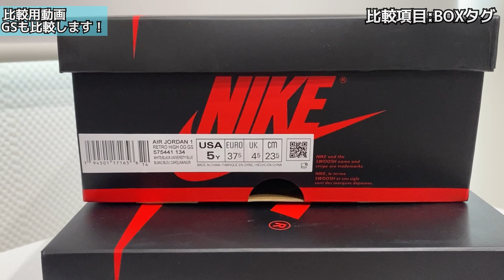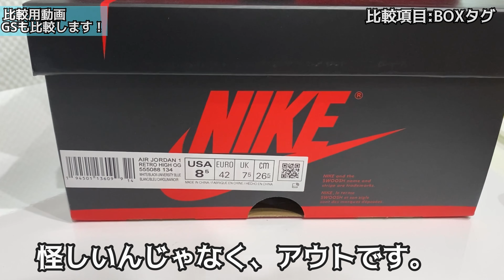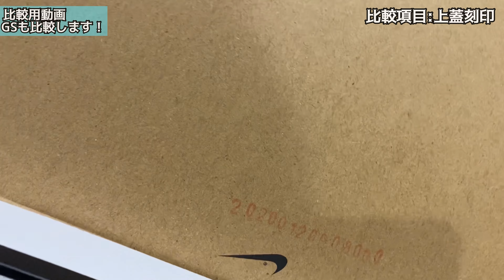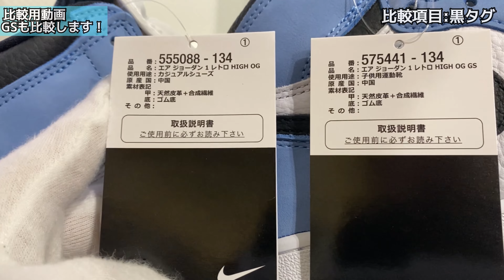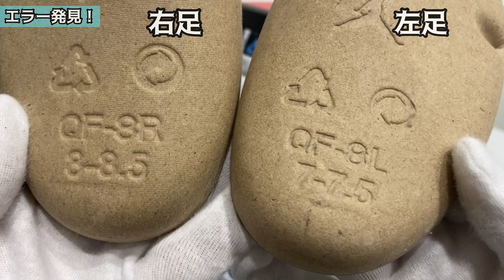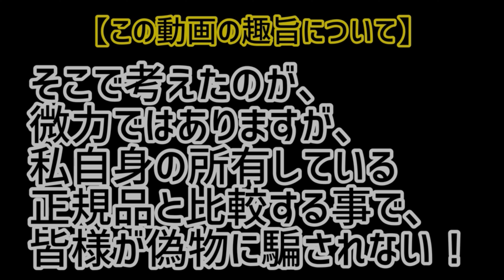【鑑定用】お家で自分でフェイクバスタース#35 まさかのエラー発覚！？ ( JORDAN1 ) ユニバーシティブルー！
[　chapter　]
0:00 対象スニーカー紹介
0:40 正規品のエビデンス(当選報告)
1:05 ご準備頂くもの
1:21 BOXﾗﾍﾞﾙ
2:10 BOX全体
3:08 ｼｭｰｷｰﾊﾟｰ
3:34 黒ﾀｸﾞ
4:36 替え紐
4:55 全体のﾌｫﾙﾑ・ｱｯﾊﾟｰ外側
7:04 ﾄｫ・ｼｭｰﾀﾝ
8:02 ﾋｰﾙ部(メンズ・ＧＳ)
8:29 ｱｳﾄｿｰﾙ(メンズ・ＧＳ)
9:30 ﾗｲﾆﾝｸﾞ・ｲﾝﾅｰ
10:20 ﾏｼﾞｯｸﾗｲﾄ
11:35 終わりの挨拶
11:57 ｴﾗｰ発見?!

今回の動画は偽物撲滅運動の一環で企画としてやっております。
皆様がフリマサイトなどで購入した物を、私の正規品と確認する事で、自宅でその場で自分自身で鑑定比較する事が可能となりました。
万が一、動画上のスニーカーと違いがあった場合は、一度、フェイクバスターズにクイック鑑定する事をお勧め致します。

【★つじそん。名言★】
『本物を知って、個体差を知る』これが、一番大事！！

常々私が思っている事、、、、
偽物比較動画の要望などが御座いますが、何の意味も無いと思っております。
（参考程度にはなる）
偽物自体も同じ品番であっても、Ｂ級、Ａ級、Ｓ級など、数多くのパターンがあり、
そのどれか一つのコピー品と比較したところで、何の意味があるのか？

そこで、唯一無二となるものが、正規品（本物）でございます。

正規品と比較する事が一番重要な事だと私は思っております。

また、その正規品の中でも、個体差のレベルを把握することも非常に重要なことだと認識しております。
安易に偽物と決めつけるわけではなく、しっかりと正規品の中の個体差を把握することで、ようやくしっかりと鑑定が出来るようになります。
個体差というNIKEクオリティが生んだ言葉では御座いますが、個体差の動画も沢山、制作していきたいと思っております。
皆様にとって、唯一無二の鑑定比較動画を目指しております。
まずは、ＡＪ１だけでこの企画を＃５０を目指していきたいと思います。
何卒、宜しくお願い板います。by　つじそん。

⚠️重要⚠️
動画上で撮影対象となるスニーカーは以下の内容に何れかが該当するもののみ動画対象としてます。

◉自身でNIKEより購入したもの
◉モノカブなどの鑑定経由で購入したもの
◉フェイクバスターズで正規品と判別されたもの
※私のみの鑑定で、根拠のない対象品については、動画対象にはなりませんので、ご安心下さい。

【フリマサイトでの偽物販売について】※転用
PRESIDENT 2009年8月3日号
黒川 康正
黒川 康正
弁護士・公認会計士・通訳

ネットオークションでブランド品を売買するときは要注意だ。商標登録されたブランドの偽物を販売すると、商標法に抵触する恐れがある。偽物であることを知りながら販売すれば、商標権を直接侵害する行為に当たり、10年以下の懲役もしくは1000万円以下の罰金、またはその両方を科せられる（商標法78条）。相手に本物だと偽って販売すれば、詐欺罪になる（刑法246条）。詐欺罪の場合は、10年以下の懲役刑で、罰金刑はないから、より重い罪だ。

落札されなくても、オークションに出品するだけで危ない。出品すれば、商標権の間接侵害にあたる販売目的の所持となり、5年以下の懲役もしくは500万円以下の罰金、または両方を科せられる（商標法78条の2）。

「販売目的の所持」は法的にアウトだが、実際に摘発された事件を見ると、常習性があったり所持点数が多かったりなど、悪質なケースがほとんどである。ただ、今後もこのような警察のおめこぼしがあるとは限らない。違反が社会問題化すれば、小遣い稼ぎの個人でも見せしめとして摘発する可能性は十分にある。

偽物撲滅運動の説明

ユニバーシティブルー動画BGM